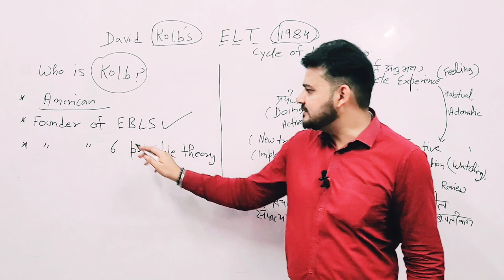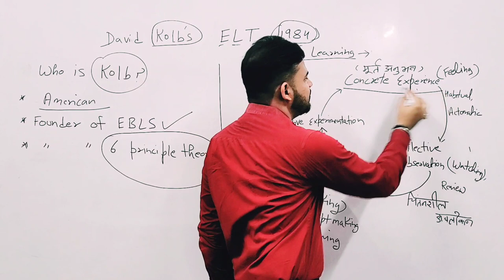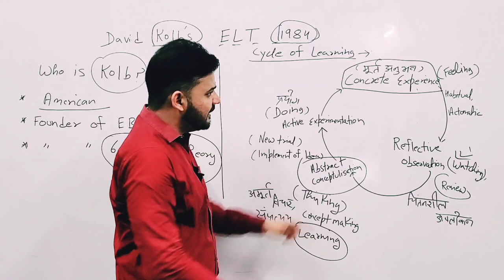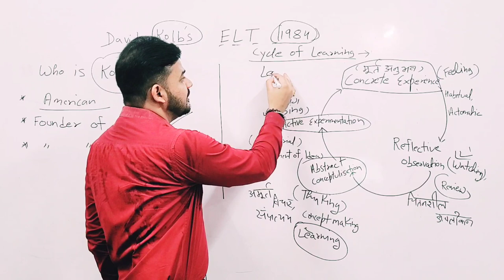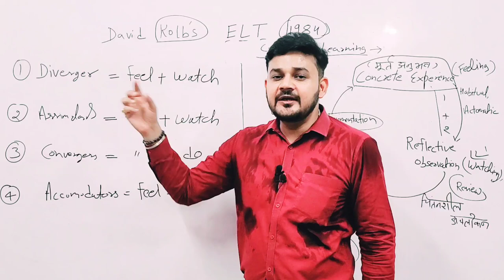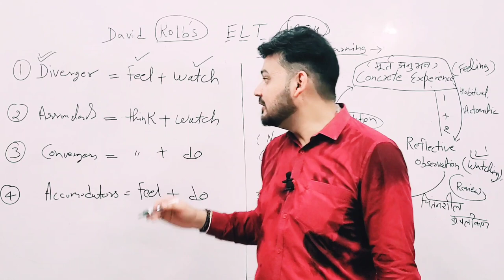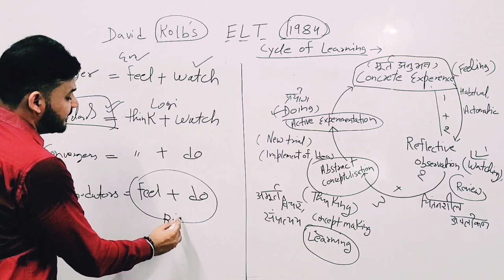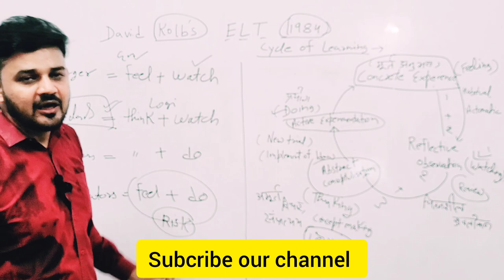Kolb's Learning Theory।।CTET||kolb learning styles||Dr.Sangeet Sharma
Kolb's Learning Theory।।CTET/B.Ed/DSSSB।।Dr.Sangeet Sharma

This channel will give you all Education related information like admission in various courses, exams like CTET /NET /DSSSB/NVS/KVS, etc.

दोस्तों इस चैनल में शिक्षा और परीक्षा की सभी जानकारी और तैयारी की वीडियो डाली जायेंगी।इस चैनल में एडमिशन/वेकैंसी/एग्जाम/एडुकेशन का कोई नया नियम/एडुकेशन क्षेत्र की नई जानकारी दी जाएगी।इस चैनल पर स्टूडेंट्स के लिए बहुत लाभदायक सामग्री अपलोड की जाएगी।

v=yGjx9ZFEwVY&list=PL_vrHjwJZFukMBiUZNlfrFvQYlroXlMVm

kolb model of learning
kolb learning styles
kolb experiential learning theory
kolb learning cycle
learning styles,david kolb
kolb,experiential learning
learning styles psychology
kolbs theory
learning theories for dsssb
divergent assimilators convergent accommodators
dsssb preparation
kolb model of reflection
kolb theory in hindi
सीखने के तरीके
learning cycle
ctet,ctet preparation
ctet 2022
dr sangeet sharma
sangeet edu
ctet kaise pass kare
dsssb prt